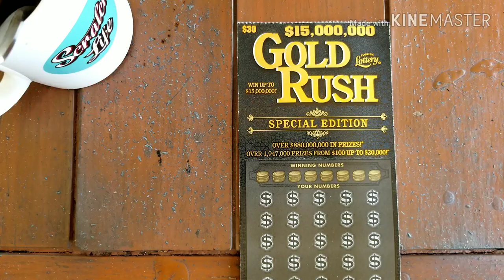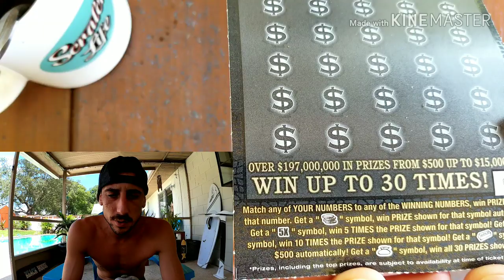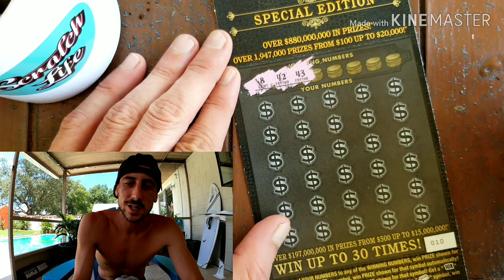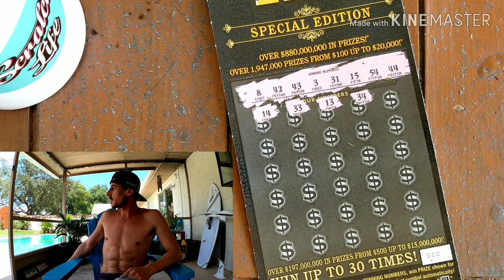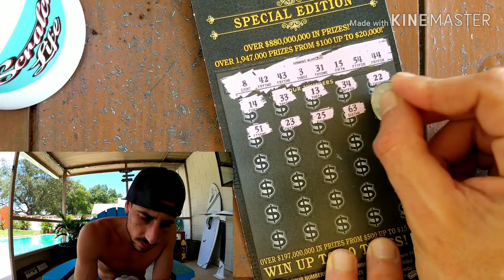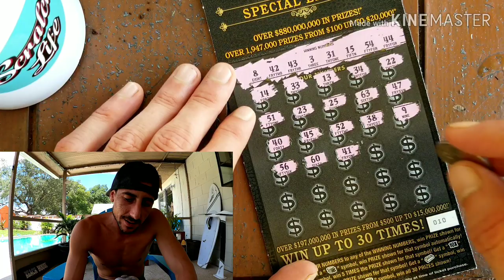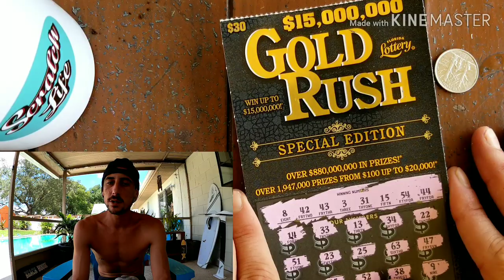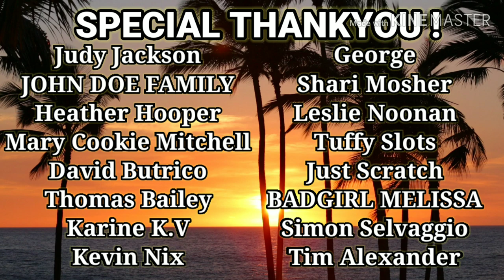Biggest Jackpot in Scratch Off History!!! $30 GoldRush Special Edition Ticket | Florida Lottery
$30 Goldrush Special edition scratch off ticket florida lottery
Scratch Life Store: